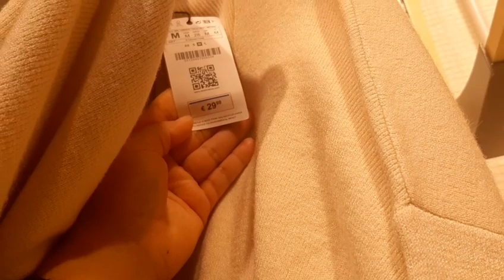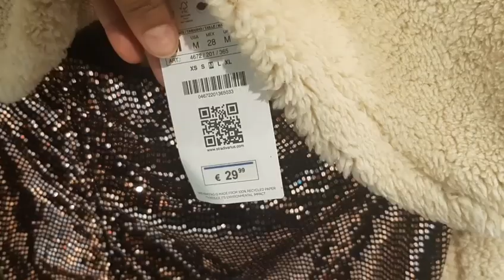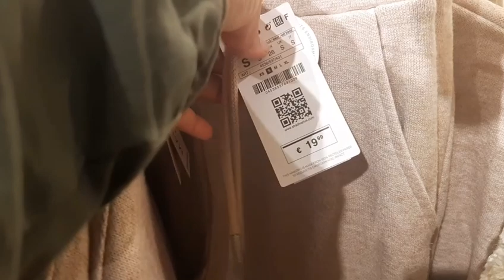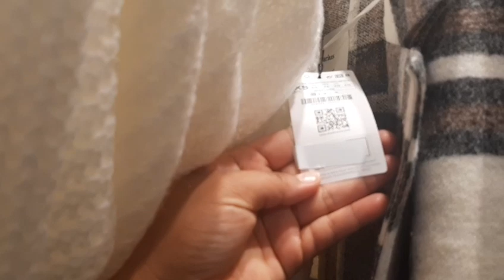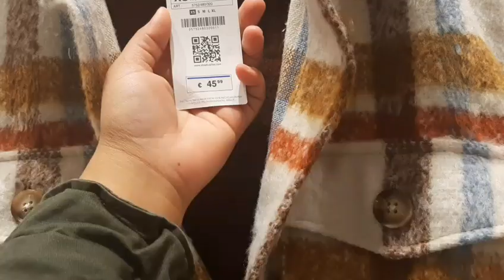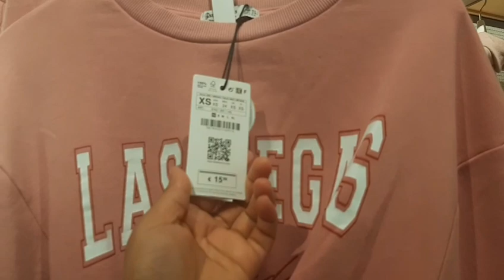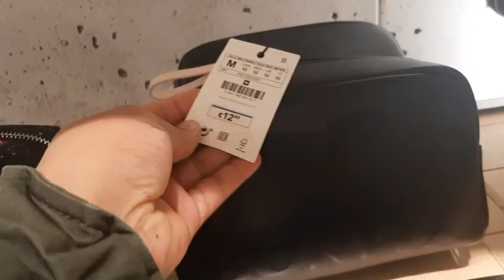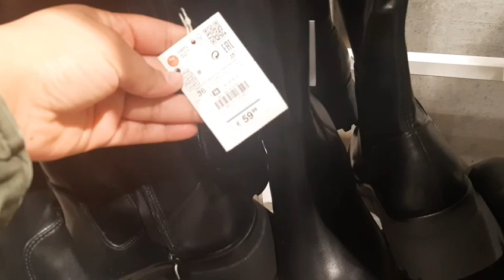STRADIVARIUS NEW COLLECTION 2020😱